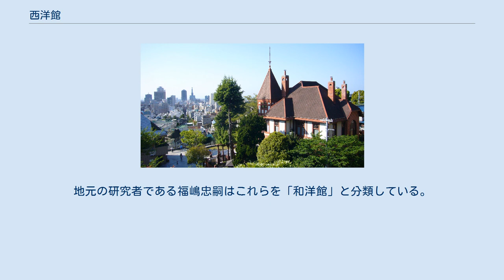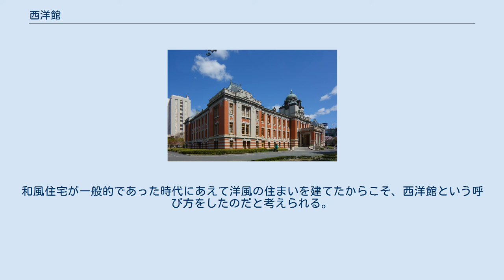西洋館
西洋館（せいようかん）とは、開国から第二次世界大戦までの時代に、日本で建設された、西洋の建築様式を用いた建物である。
主として住宅を指す。
洋館や洋風建築ともいう。
なお、神戸では、幕末期から明治期に建築された西洋館を「異人館」と呼び、大正期から戦前昭和期に建築された西洋館を「洋館」と呼んで区別している。
 上記のような西洋館に刺激されて、次第に各地域でも地元の職人による西洋館が建てられるようになった。
写真館や病院・医院、学校などでは西洋風のデザインが好まれた。
 明治以降の社会でも、一般的な住居は和風建築であった。
一部の政治家や実業家などで、進んで西洋風の生活スタイルを採り入れるために西洋館を建設したものもいるが、天井が高く、開放性が低い西洋館の造りは四季の気温の変化が大きく多雨多湿の日本の風土とは必ずしも適合しない面があった。
 阪神間の富裕層が多く暮らした芦屋では、来客を応接する洋館と、主人や家族が生活する日本家屋を組み合わせた邸宅が多く建てられた。
地元の研究者である福嶋忠嗣はこれらを「和洋館」と分類している。
滋賀県を中心に活動していた建築家ウィリアム・メレル・ヴォーリズの作品が手本になったというが、太平洋戦争時の空襲と、阪神・淡路大震災の被害でほとんど現存していない。
 伝統的な和風住宅が圧倒的な時代に造られた西洋館には、エキゾチックなイメージと怪しげな雰囲気が醸し出され、しばしば探偵小説などの舞台になった（黒死館殺人事件など）。
 第二次世界大戦が終わると、生活スタイルは急激に変化し、住宅の形式も大きく変わった。
西洋風の様式と、過去の様式を否定するモダニズム建築の影響も受けながら、日本の風土に合わせて工夫された、非伝統的なスタイルの住宅が、伝統的な和風住宅よりも優勢になってきた。
欧米化が普及した今日、西洋風の外見で和室のない住宅であっても、西洋館と呼ぶことはない。
和風住宅が一般的であった時代にあえて洋風の住まいを建てたからこそ、西洋館という呼び方をしたのだと考えられる。